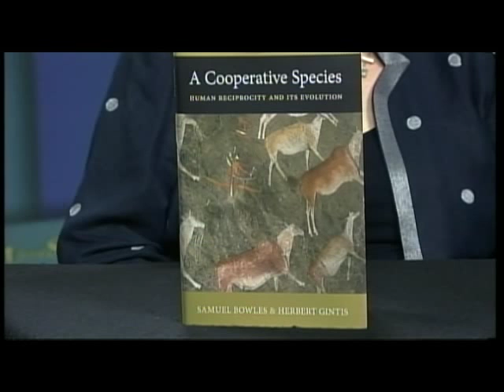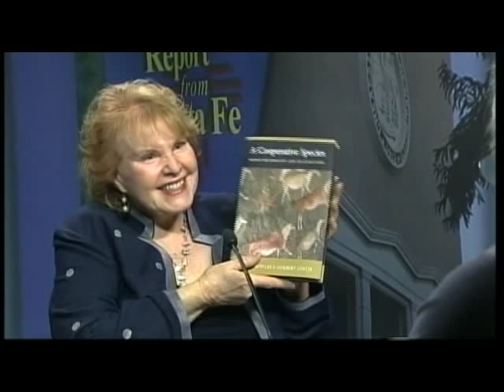Samuel Bowles on Economics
Report From Santa Fe, August 27, 2011. Samuel discusses his economic education, his influences, and his current interests.